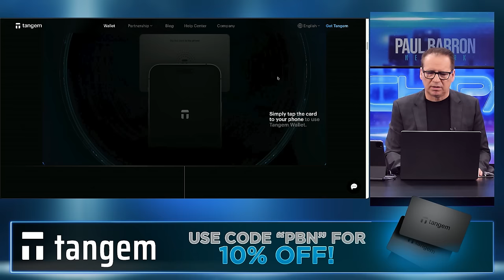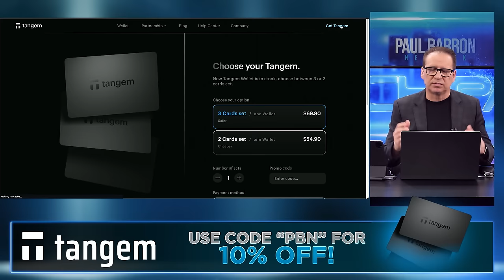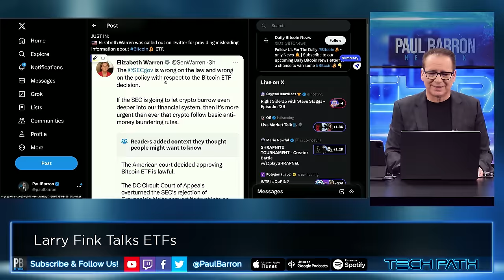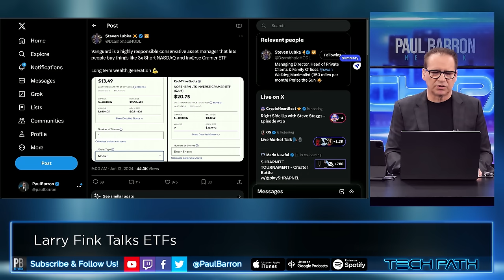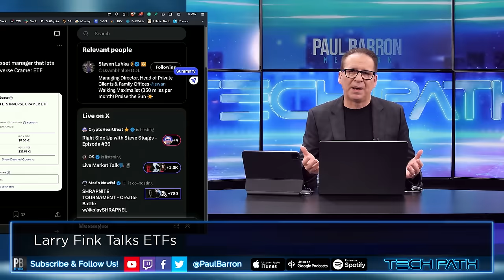🚨Larry Fink: Ethereum ETF is Only The Beginning!🔥Gensler Not Fighting ETH?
BlackRock’s spot Bitcoin ETF launch was highlighted in an interview with CEO Larry Fink on CNBC. Fink, who had previously expressed skepticism about Bitcoin, now views it as a viable asset class, though not a potential currency. This change of stance aligns with BlackRock’s broader strategy of embracing technological advancements in the financial sector, mainly through ETFs and the eventual tokenization of financial assets. In his CNBC interview after the historic first day of trading for BlackRock’s Bitcoin ETF, Fink revealed a notable transformation in his perception of Bitcoin. Meanwhile crypto-antagonist and SEC chair Gary Gensler might be secretly more in favor of Ethereum.

00:00 intro
00:20 Sponsor: Tangem Wallet
01:27 Larry Fink vs Grayscale ETF
03:18 Elizabeth Warren Fact-Checked
04:02 Vanguard Bans ETF
05:39 Cathie Wood calls Vanguard stupid
07:49 Larry Fink on Ethereum ETF
09:50 Gensler speaks on BTC ETF
10:56 Gensler right about Bitcoin?
13:19 Gensler talks Ethereum
14:33 Larry Fink: Bitcoin Not a Currency
16:43 Larry Fink on Tokenizing Assets
18:45 Larry an ETH Maxi?
19:19 Outro